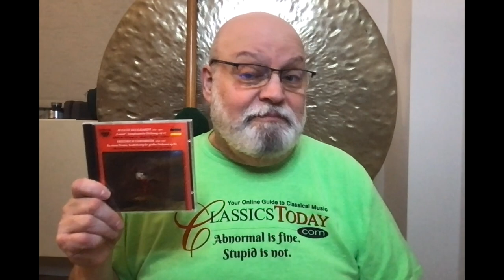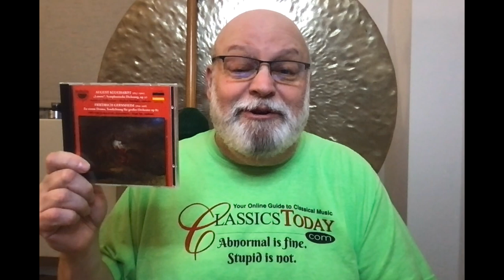Review: Very German Symphonic Poems by Klughardt and Gernsheim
Klughardt: "Lenore" (Symphony No. 2)
Anhaltische Philharmonie, Manfred Mayrhofer (cond.)
Gernsheim: Zu einem Drama (Tone Poem)
SWR Symphony Orchestra, Kaiserslautern, Klaus Arp (cond.)
Sterling Records